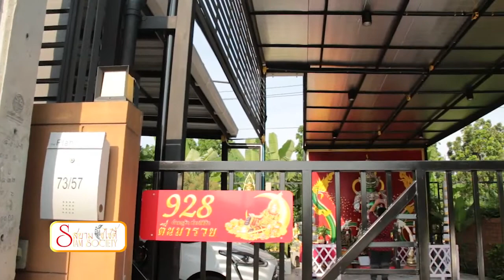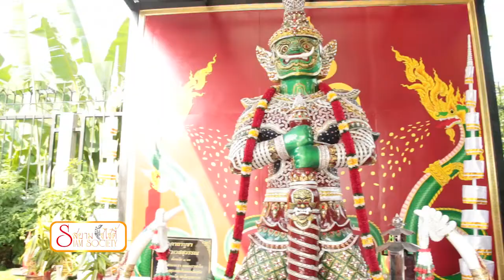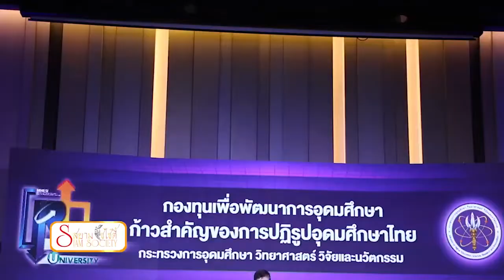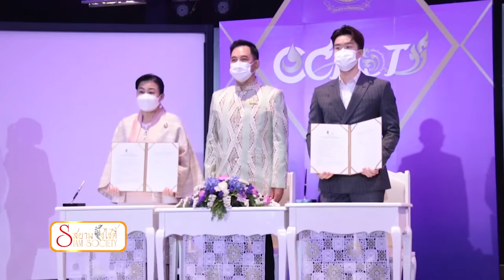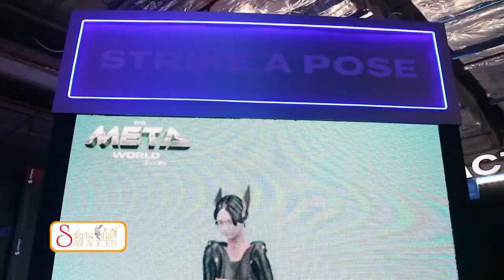Channel8Thailand : สยามโซไซตี้ 19-3-65